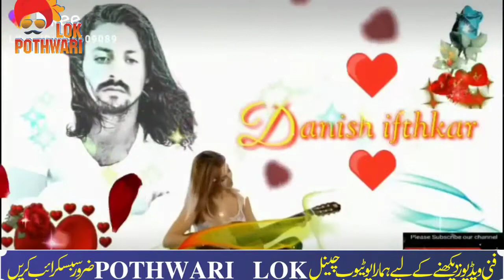adhuri mohabbat drama love status shayar Aashiyana Meri Mohabbat By Pothwari lok Danish iftihkar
1: Top Funny Viseo
2: very very funny youtube videos
3: comedy drama videos 2021
4: best comedy drama
5: top 10 pothwari tele films in pakistan
6: pakistan comedy vodeos
7: best trending funny videos
8: Pothwari lok adhuri mohabbat novel
 yarim kalan asklar in hindi turkish dramas in hind
 turkish new dramas in hindi turkish
 dramas urdu turkish
turkish dramas explained in hindi
medcezir cast
aashiyana meri mohabbat ka cast
medcezir season 3 cast
meri adhuri mohabbat drama cast
eri duniya turkish drama cast
aashiyana meri mohabbat ka imran real name
the protector cast
mera aashiyana drama
Pakistani Journal
Aye Mohabbat" Drama

love status messages

cute love status in english

real love status in english

love status for facebook